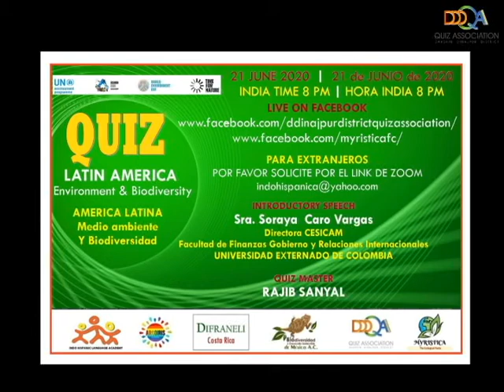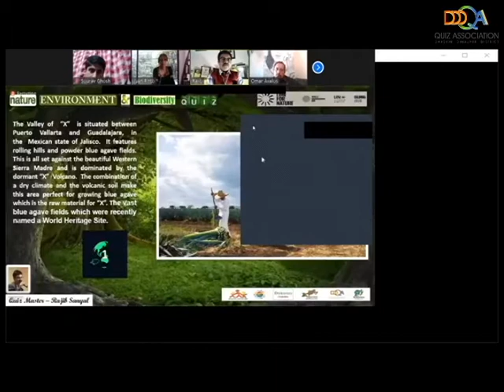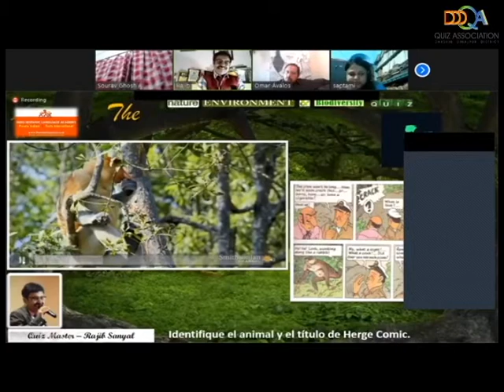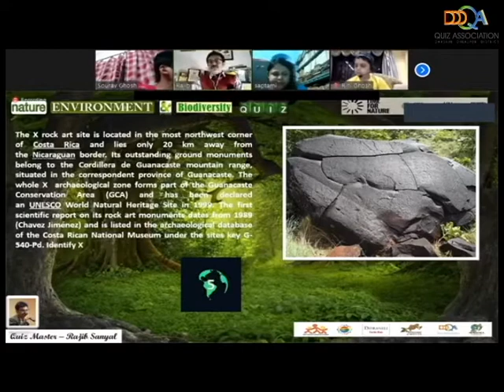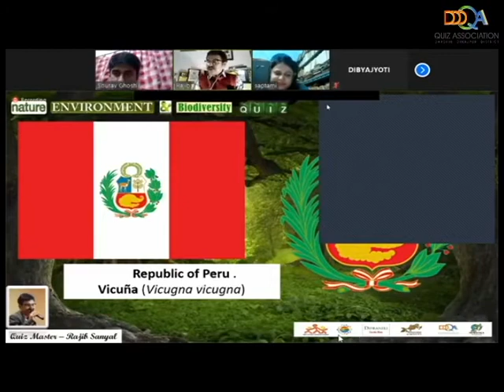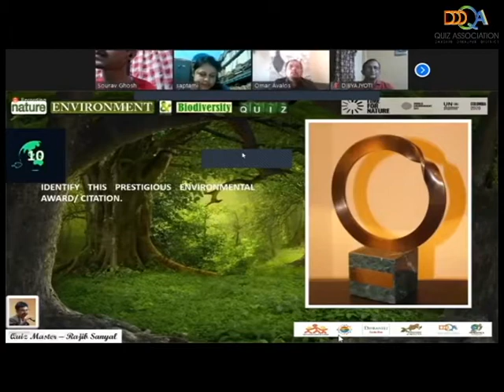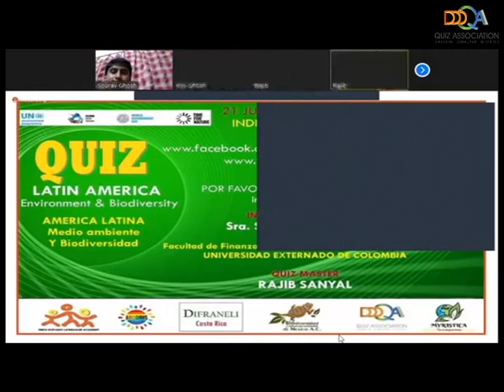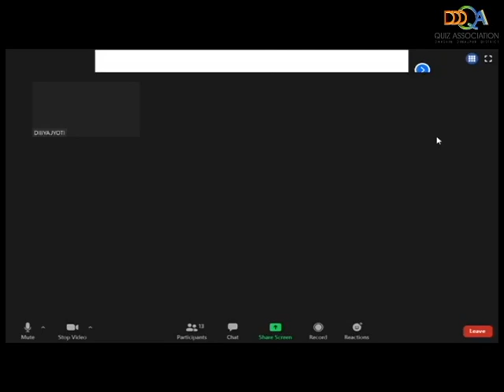Quiz on Latin America Biodiversity Dakshin Dinajpur District Quiz Association DDDQA; Qm-Rajib Sanyal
Quiz on LATIN AMERICA BIODIVERSITY On  21st june,2020 endorsed by UNEP.  Organised by Indo Hispanic Language Academy, Kolkata, India. Arcoiris The Rainbow, Kolkata, India. Difraneli, San Jose, Costa Rica. Biodiversidad Y Desarrollo Sustenible De Mexico A.C., Jiloteper, Mexico

Quiz master : Sri Rajib Sanyal

Technical Partner : Dakshin Dinajpur District Quiz Association, Kolkata, India

Infotainment Partner : Myristica Ecological Fiesta, Farook College, Kerala, India